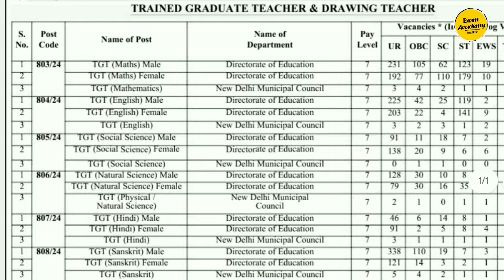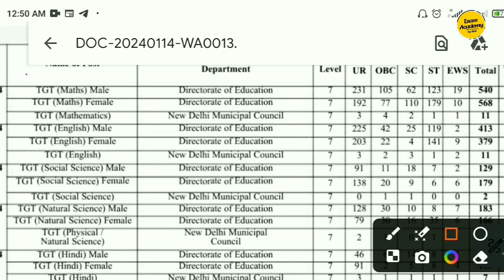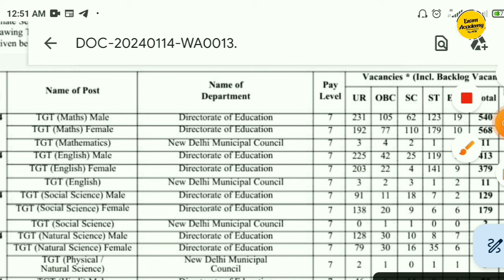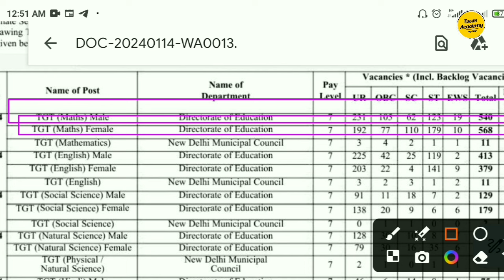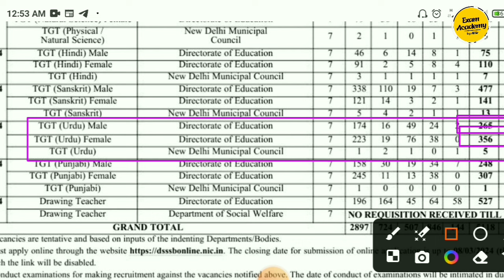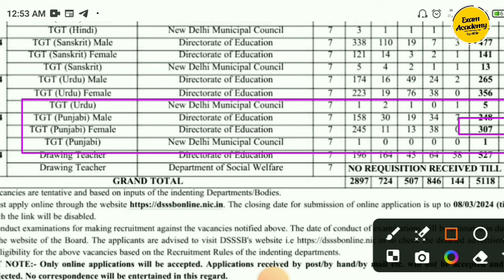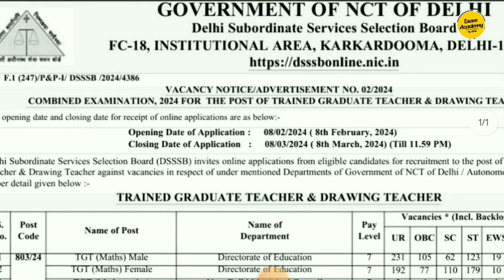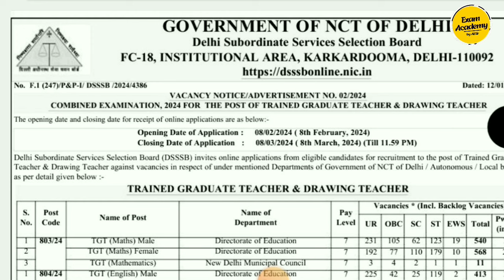TGT New Vacancy 2024 | College lecturer Requirement 2024 | CENTRAL UNIVERSITY 2024